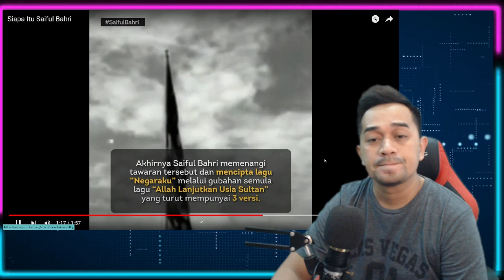PENCIPTA LIRIK LAGU " NEGARAKU" SAIFUL BAHRI SENIMAN AGUNG SUMATERA 🇮🇩 : REACTION🇲🇾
..🔴Bismilaahirahmaanirrahim. Saya Berharap sangat pada Admin yang konten mereka pernah saya reaction, jika ada yg membuat kurang senang dihati Admin, dan meminta saya membuang atau memberhentikan video tersebut, Admin konten tersebut boleh terus 🔴EMAIL SAYA DI

Sekian wasalam